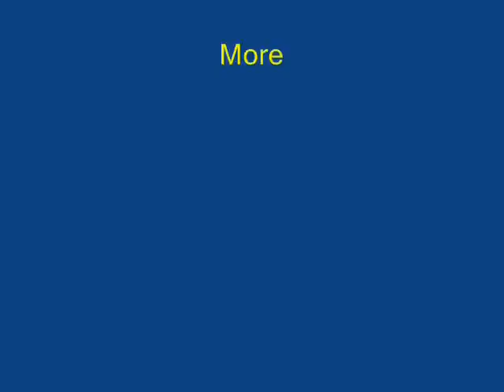HOLI SPRAY - KANNADA - 17 MB.wmv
MAKE YOUR OWN WATER SPRAYER ! This work was supported by IUCAA and Tata Trust. This film was made by Ashok Rupner TATA Trust: Education is one of the key focus areas for Tata Trusts, aiming towards enabling access of quality education to the underprivileged population in India. To facilitate quality in teaching and learning of Science education through workshops, capacity building and resource creation, Tata Trusts have been supporting Muktangan Vigyan Shodhika (MVS), IUCAA's Children’s Science Centre, since inception. To know more about other initiatives of Tata Trusts, please